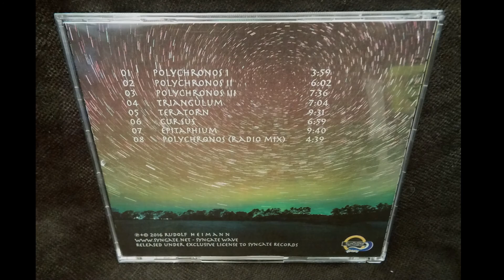Rudolf Heimann - "Polychronos" (Radio Mix) Official HD Video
Rudolf Heimann - Polychronos (Radio Mix)
CD "Polychronos", Syngate Records, Syngate Wave RH03 (2016)

Composed, arranged, recorded & produced by Rudolf Heimann

All Instruments played by Rudolf Heimann
Vocals by Siobhan Magnus (Courtesy of Heavyocity, thanks!)